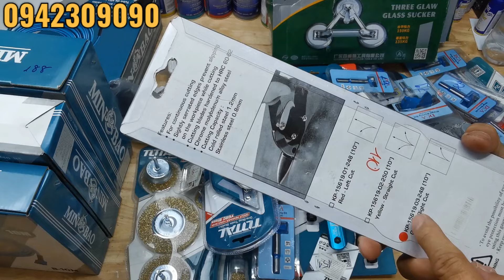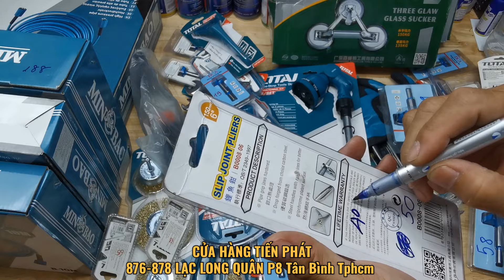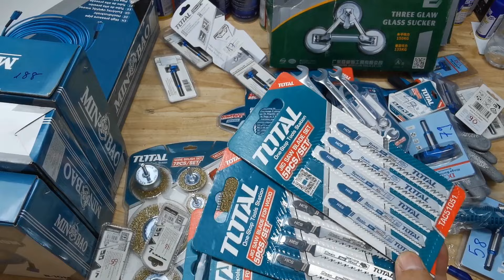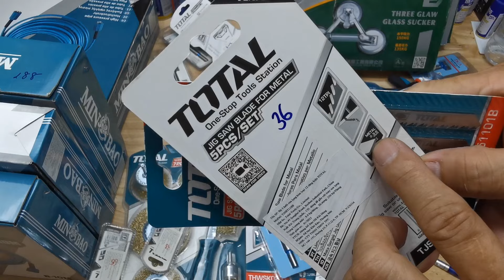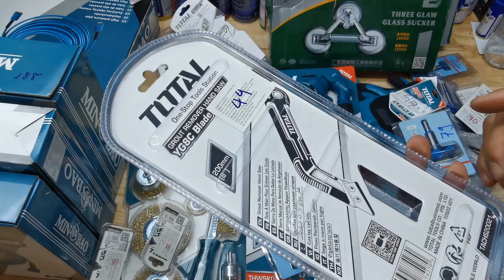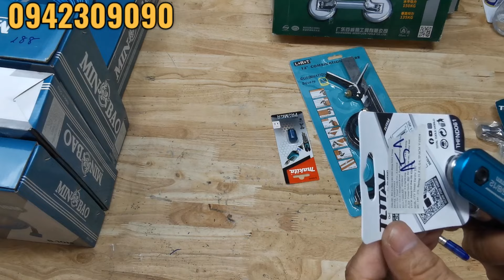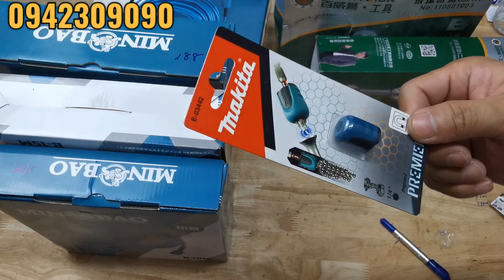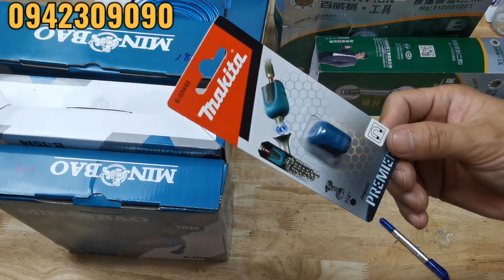Đồ nghề cầm tay Total cùng nhiều Sản phẩm Khuyến mãi